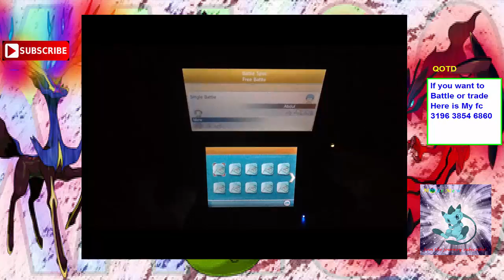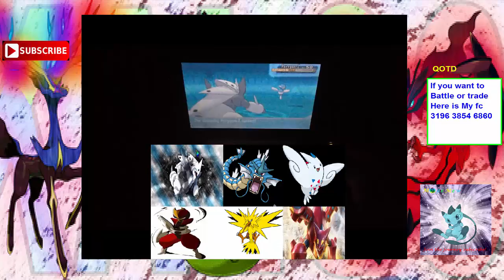Pokémon ORAS Wi Fi Battle Road To Fun W MegaMew No Not Pink! Seas5 125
it’s Wednesday you know what that means wifi battle today Pink is scary don’t miss out